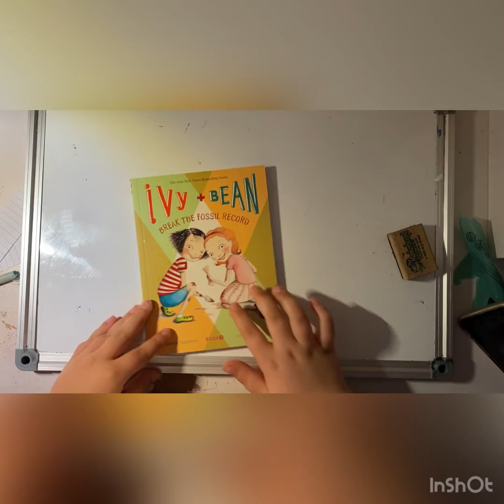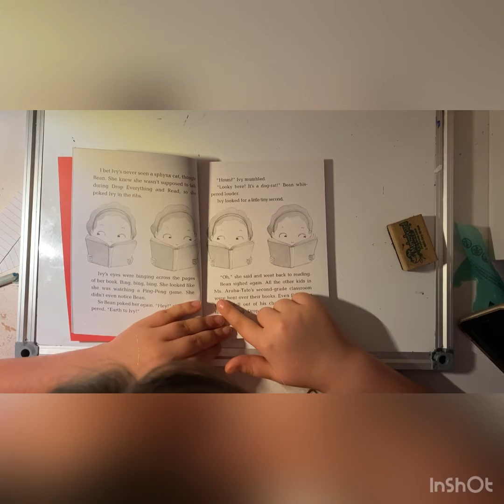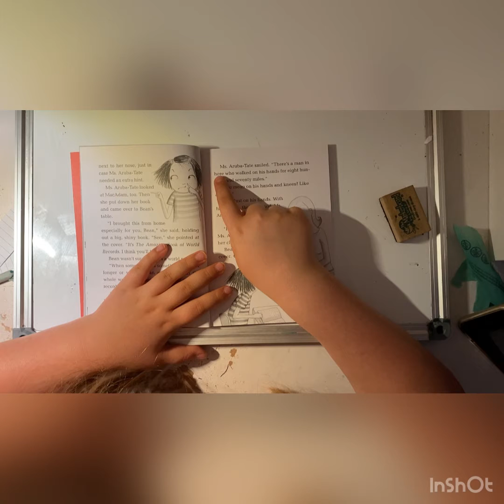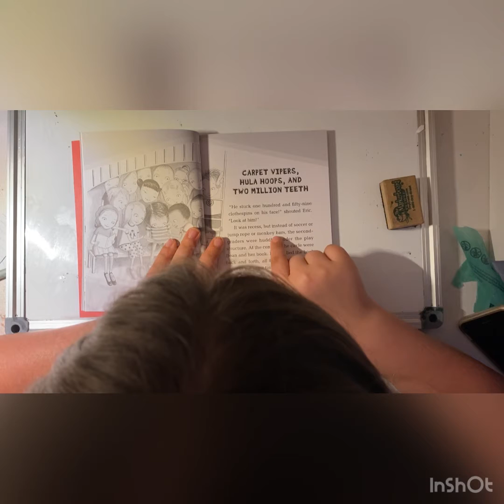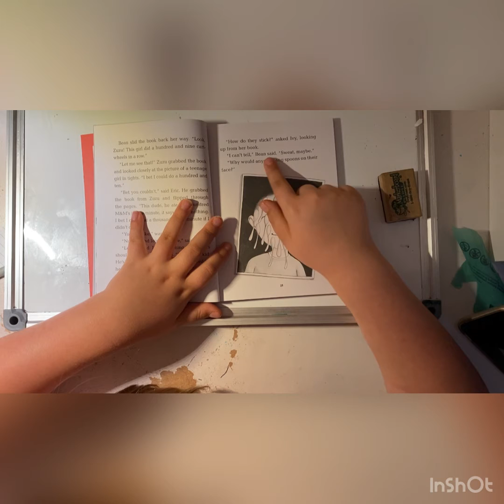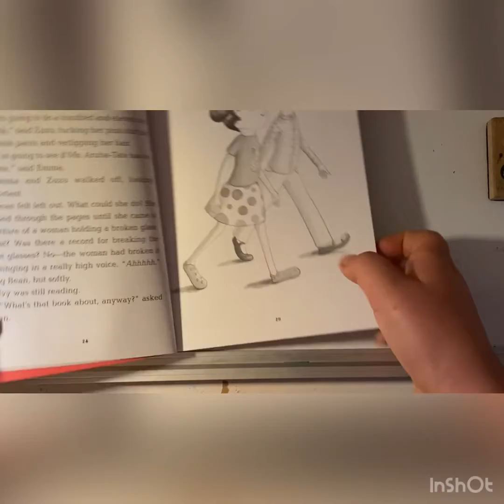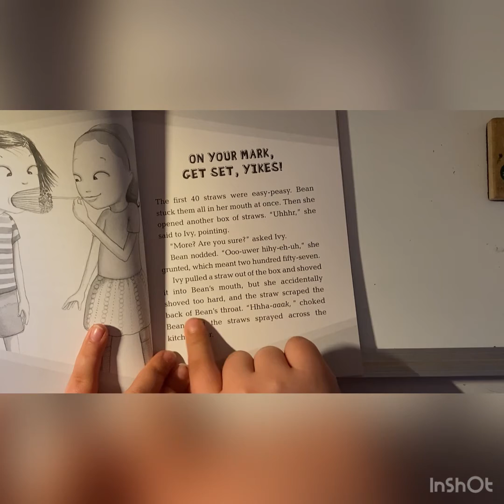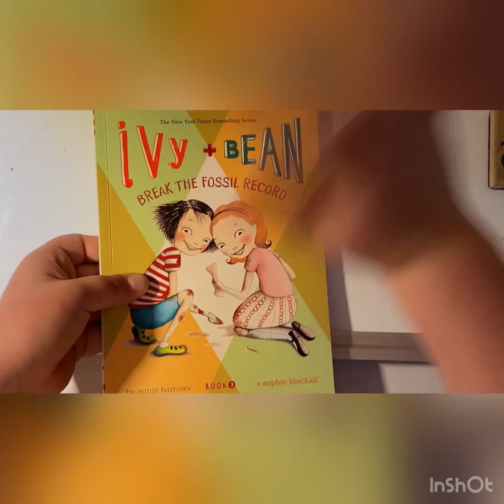LearningTimeEp#2 Ivy +Bean Book 3￼